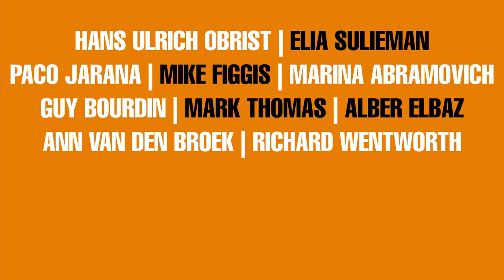Trailer: Deloitte Ignite 2011 - Mike Figgis's Just Tell the Truth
Returning for its fourth year, Deloitte Ignite is a contemporary arts festival curated this year by internationally renowned director Mike Figgis, with Paul Auster, David Lynch, Marina Abramovich, David Lynch and many others.